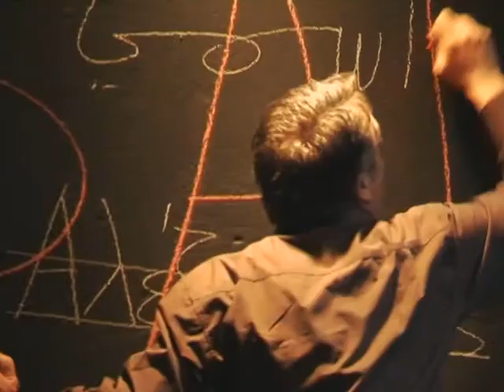SKOUPIDI "Dreck" του Robert Schneider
Διασκευή του έργου: "Dreck" του Robert Schneider
Αποόδοση Διασκευής: Βαγγέλης Βαφείδης
Σκηνοθεσία: Αλκυώνη Βαλσάρη
Βίντεο: Νίκος Γαβαλάς
Βίντεο Μοντάζ: Νίκος Γαβαλάς

Μετέχει ο ηθοποιός: Βαγγέλης Βαφείδης